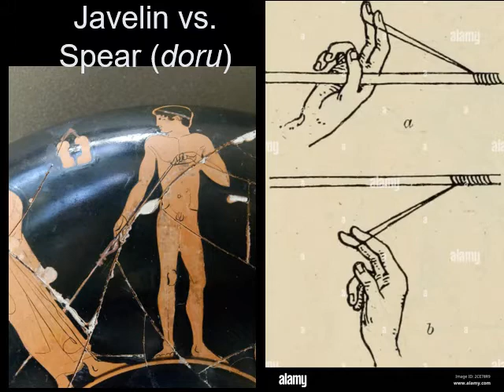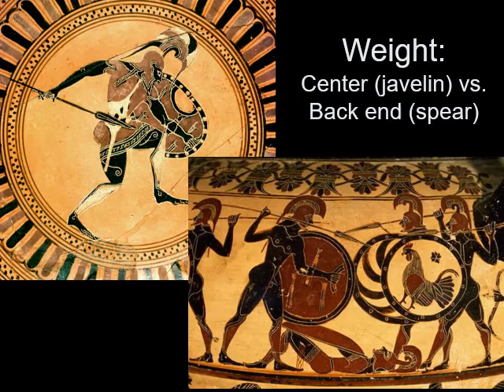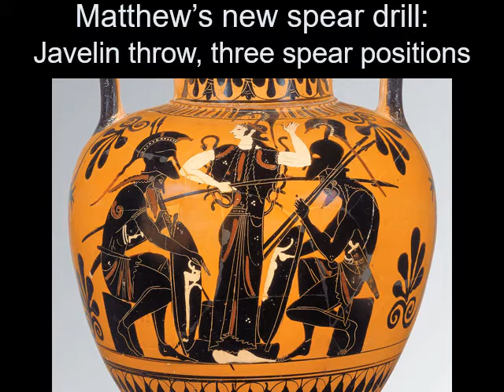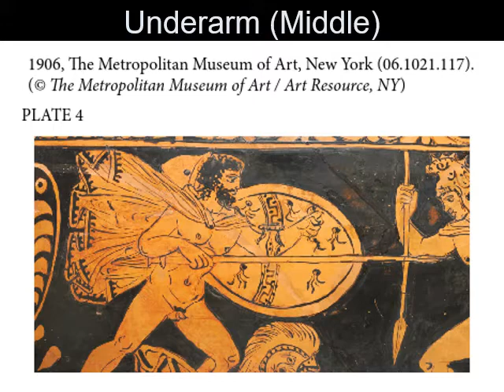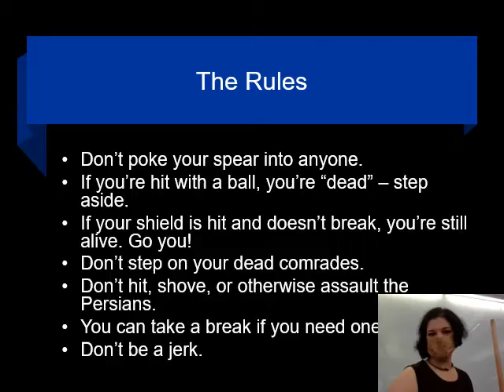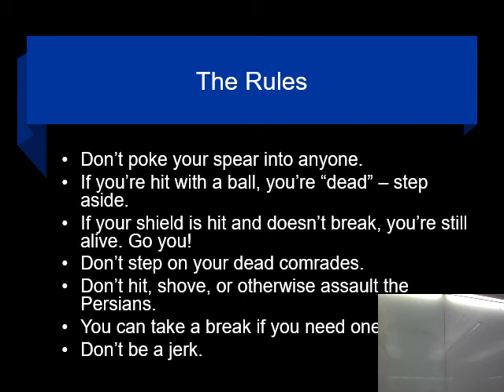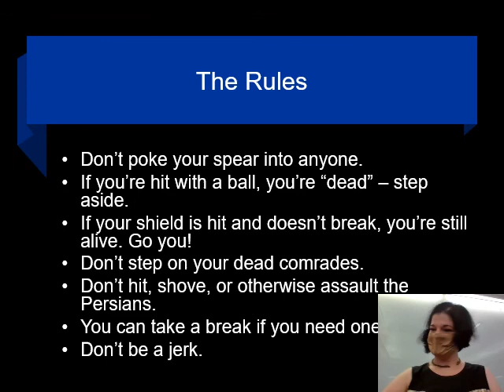Hoplite day 2021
Instructions! Make the most of them if you missed class.